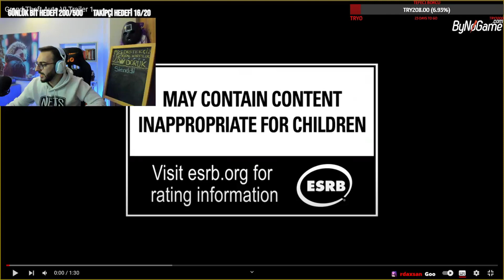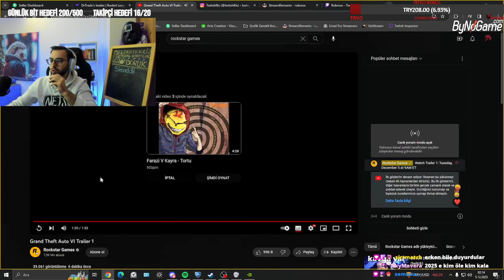GTA 6 İLK FRAGMAN SIZDIRILDI !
Aşağıdaki linklerden beni takip edebilirsiniz. Kendinize iyi bakın, sonraki videolarda görüşmek üzere ^^